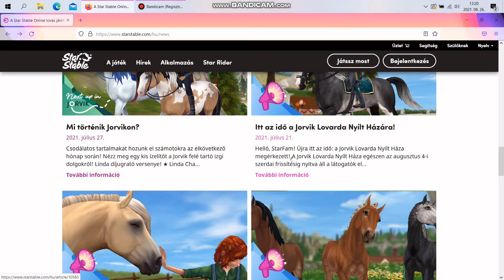SSO and Me | valami hülyeség